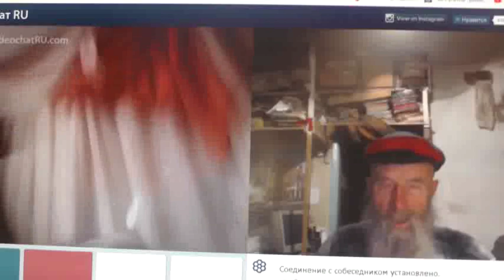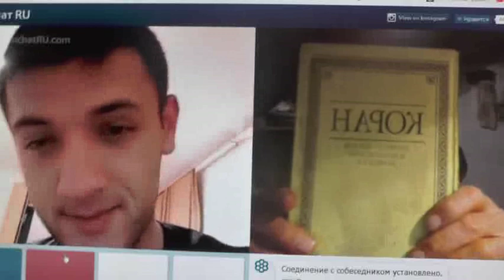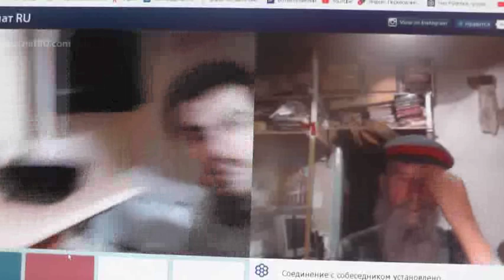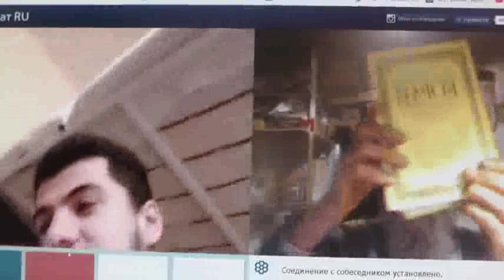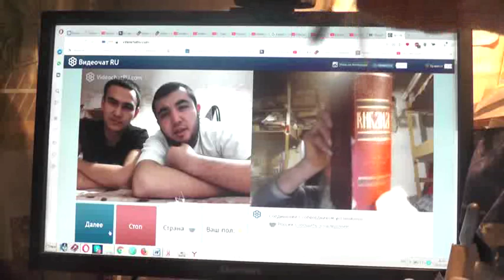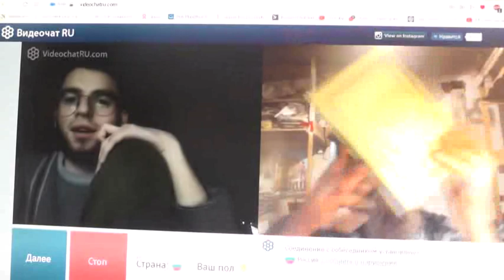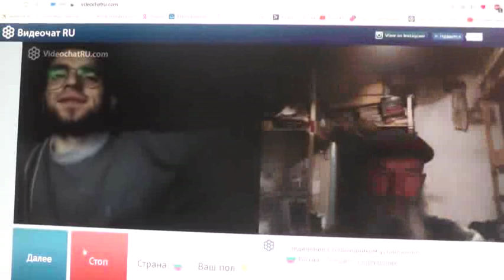№219. Иоан.3:36 Верующий в Сына имеет жизнь вечную,..